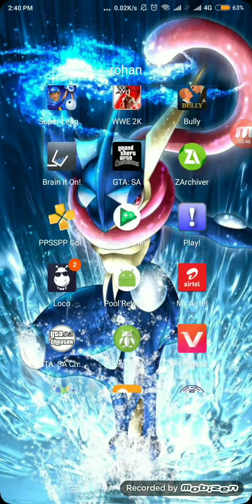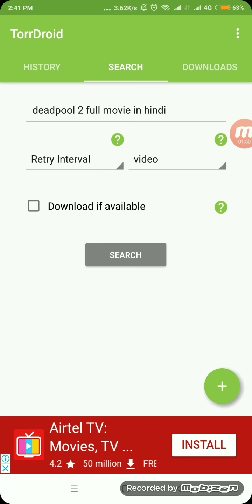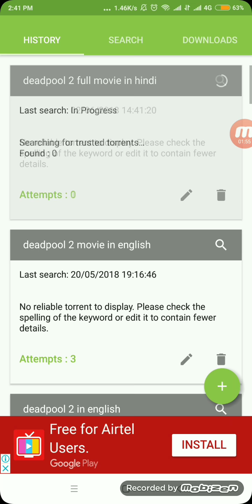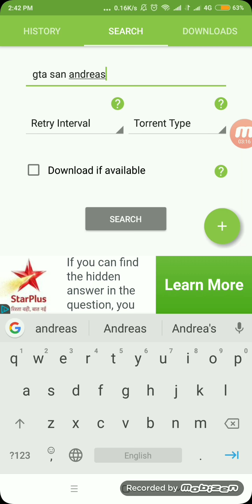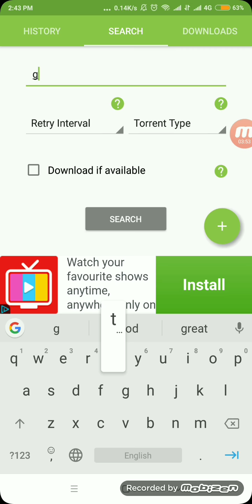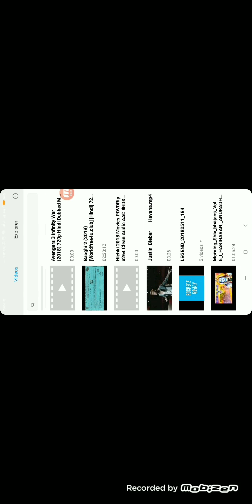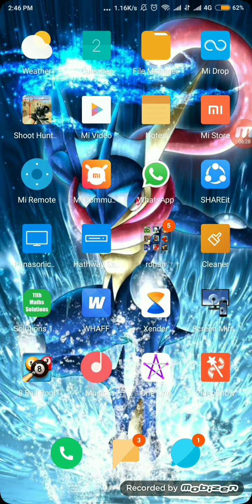THIS APP IS GREAT I RECOMMEND YOU TO DOWNLOAD THIS LINK IS IN THE DESCRIPTION BOX.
Hello guys my name rohan.
This vedio is about an very nice app.which is easily available in play store.

So guys enjoy this vedio.
Bye see in next vedio..